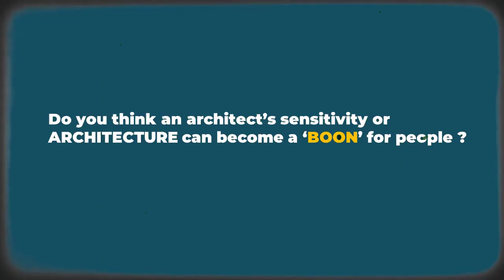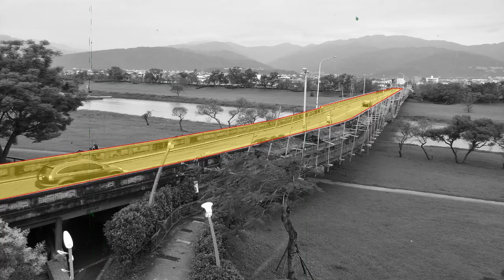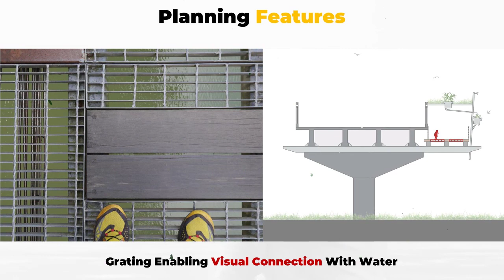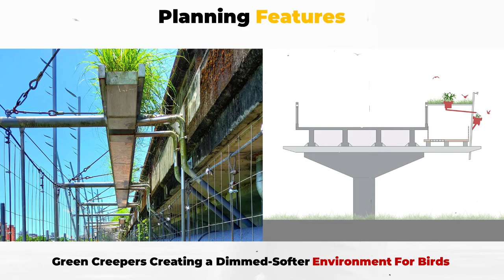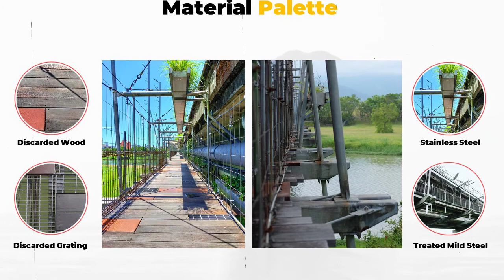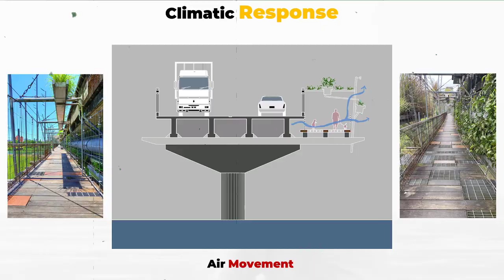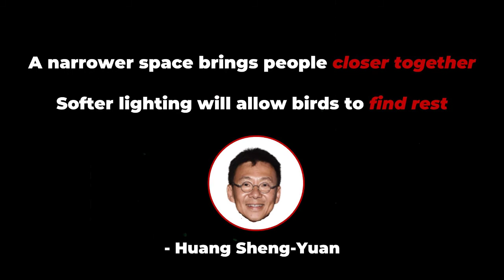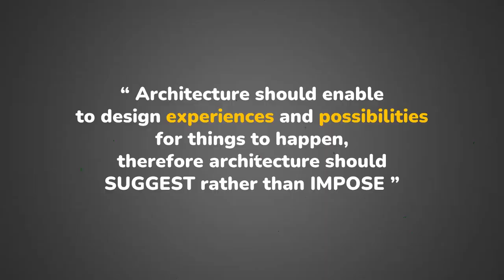Pedestrian Bridge Architecture|Jin-Mei Parasitic Pedestrian Bridge|Ar. Huang Sheng Yuan|Fieldoffice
Bridge Architecture Case Study - Jin-Mei Pedestrian Bridge

• Do you believe that Architecture has the power to connect or bring people close to each other without any Iconic Architecture or for that matter Non Architecture?
• Do you believe that Architecture Can Architecture solve people’s problem without a building?
• Can Architecture make you aware of the fact, of PRESENCE of ABSENCE
• Do you think an architect’s sensitivity or ARCHITECTURE can become a ‘boon’ for people
• So this video will try to address these problems thru an intervention, which is a pathway suspended from a vehicular bridge that connects two sides of a river
• So the bridge which we are talking about that has successfully managed to solved people’s problem is none other than the Jin Mei Pedestrian Bridge aove the Yilan River in Taiwan
• And the great mastermind behind solving this particular problem was Ar. Huang Sheng Yuan from Taiwan and the principal architect of Fieldoffice Architects
• His contribution has been immense in designing various other such interventions in the pockets of Yilan County and all of his interventions have created a unique dialogue with the natural environment.

- HISTORY
• The Yilan River runs through the heart of Yilan City and then merges with the Dongshan River and the Lanyang River at Yilan County, where the combined flow of the three then empties into the Pacific Ocean.
• “Water shapes the lives of Yilan inhabitants. Starting from the Qing dynasty, which controlled Taiwan from 1683 to 1895, locals constructed ditches throughout Yilan to irrigate fields and gardens, and much arable land was rapidly turned into rice paddy fields.
• From 1796 to 1850,therewas serious flooding throughout the area, which was then known as Kavalan, destroyed houses and fields 19 times
• The Quinghe bridge which spans across the Yilan River is a busy highway with vehicles running on it and the Jin Mei Pedestrian Bridge is a small pathway suspended from it

- PROBLEM
• The two major problems that lead to planning this intervention was
• the lack of pedestrian connectivity from one end to another and also There had been a few accidents when school going children were competing with trucks for the crossing.

Timecodes
0:00 – Introduction
2:12 – Problem
2:40 – Planning of the Jin-Mei Pedestrian Bridge
7:42 – Structural Arrangement of the Parasitic Bridge
8:42 – Material Pallete of the Parasitic Bridge
9:12 – Climatic Response of the Parasitic Bridge
9:50 – Genius Moves to learn from this Bridge
12:00 – Key Takeaway

My Filming Equipments
● Green Screen
● Mic for Audio Recording
● Logitech C922 Pro for Video Recording
● Digitek LED Light
● Lenovo Legion Y540 Laptop
● Seagate Hard drive
● Gorilla Tripod
● LED Lights

Video Footage Credits – Taiwan AAM
Project Visuals – Fieldoffice Architects